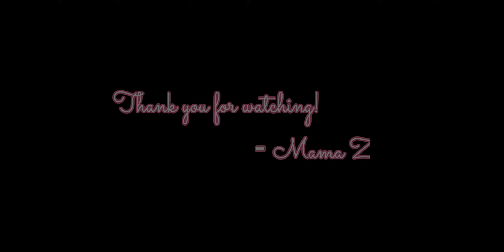Bewitched, Bothered and Bewildered 🎶- by Ella Fitzgerald & Buddy Bregman